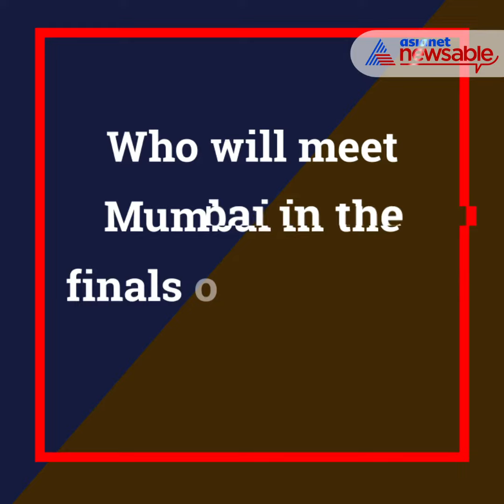IPL 2020 Qualifier 2: Delhi Capitals vs Sunrisers Hyderabad | Asianet Newsable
Can Delhi's youngsters stand up to the experience of Hyderabad? Who will meet Mumbai Indians in the final of IPL 2020?